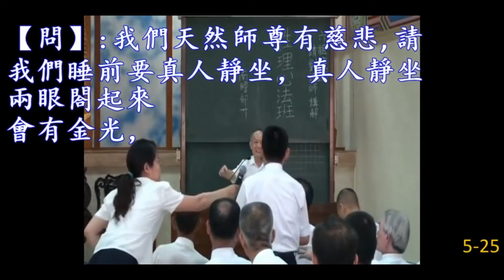我們天然師尊有慈悲，請我們睡前要真人靜坐，真人靜坐兩眼閤起來會有金光，有時剎那間，有時不到一秒，玄關的地方就會有靈波，請問這是要保持下去，還是隨它自然消失？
修證成佛 一二三四五兩人守一土
真人 假 人
參禪打坐
白水老人語錄三
講道不離身說法不離
現今修道不參禪不打坐 三省四勿真功夫